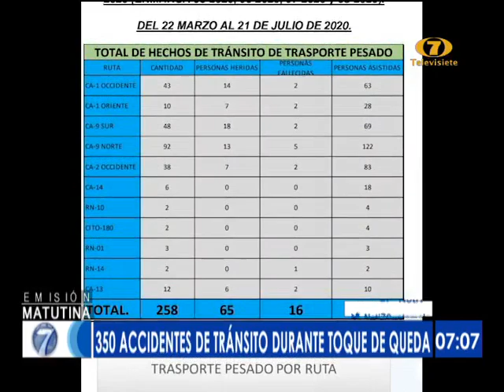350 accidentes de tránsito durante Toque de Queda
Instan a conductores a respetar medidas de restricción

Autoridades de tránsito ofrecieron detalles de los accidentes registrados durante el toque de queda.